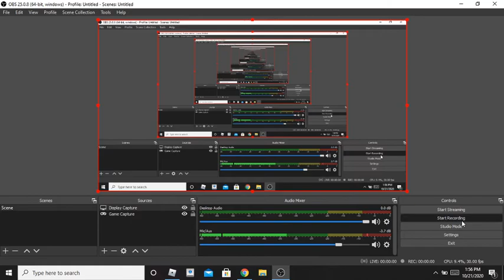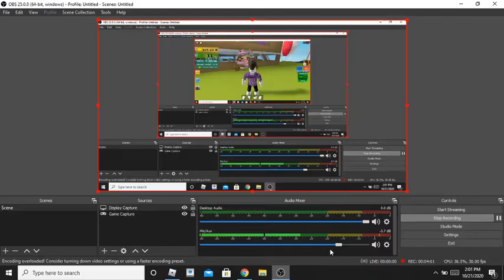how to get all unpopular basic fusions creature tycoon